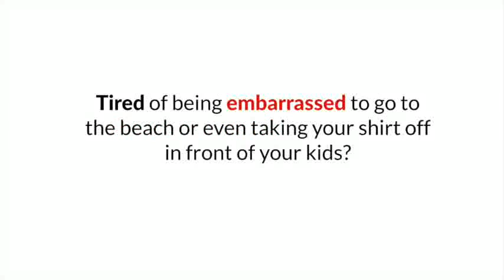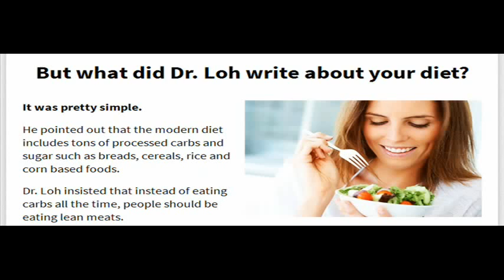Diet for Diabetics Type 2 And Exercise Tips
Diet for Diabetics Type 2 And Exercise Tips Full video

Keep watching and you’ll find out the real truth to why prescription drugs are not helping your body control your blood sugar, but are guaranteed to ruin your body’s functions over time.

Even tough it may seem totally impossible to you now, there is a natural method that 47,700 people just like yourself are using to get rid of their high and uncontrollable blood sugar in as little as 3 weeks.